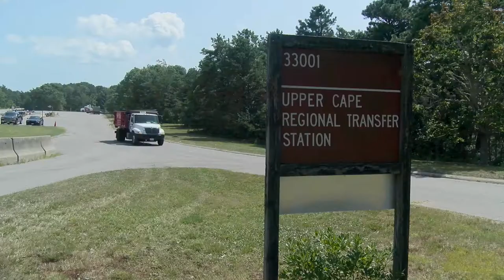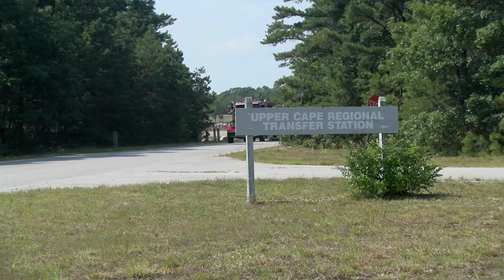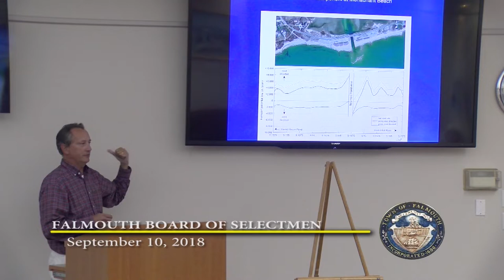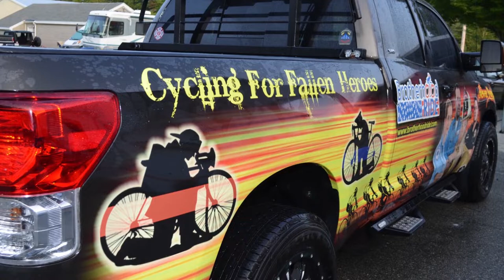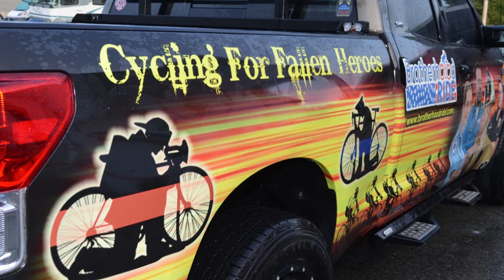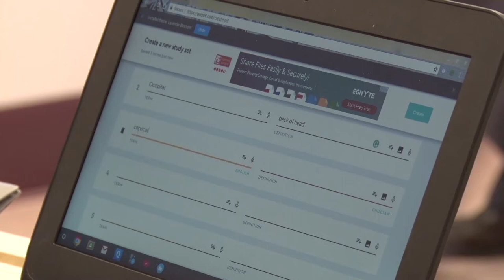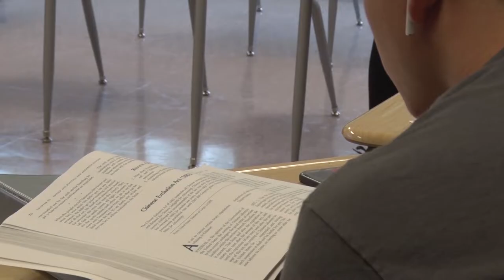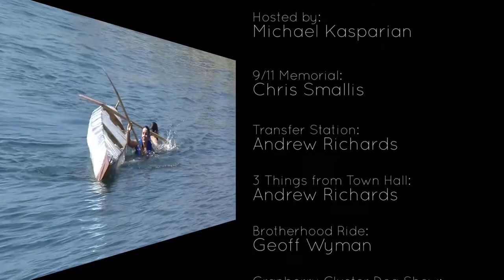Falmouth in Focus September 21, 2018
In this episode of Falmouth in Focus, we learn about what happens to your trash after it’s hauled off, spend an afternoon with the canine contestants of the Cranberry Cluster Dog Show, find out what Clipper Time means at Falmouth High School and much more.